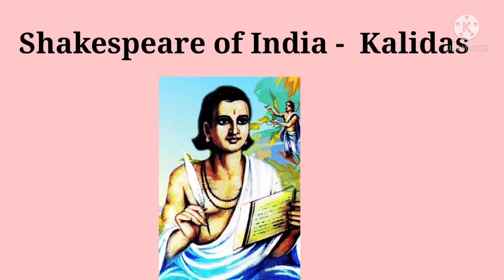Famous personalities and their Nicknames...famouspersonalities famouspersonality important #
to encourage and support us..

One minute dose...🌺It provides a good quick look on famous personalities and their Nicknames.. no time waste.. 🌹
यह वीडियो प्रसिद्ध हस्तियां और उनके उपनाम के बारे में है .. कोई समय बर्बाद नहीं .🏵️🌺